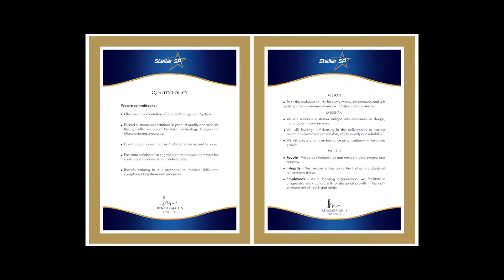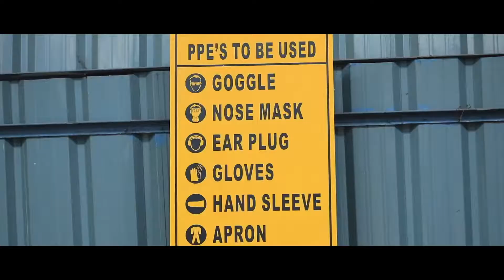Stellar SP Corporate Video 2019